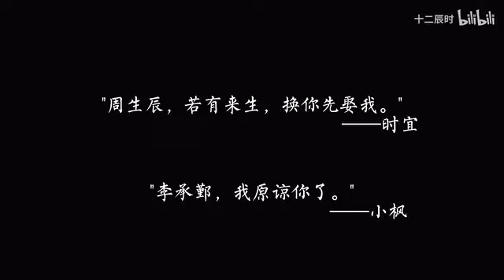Trong cuộc đời ngắn ngủi, Tây Châu đã lưu lại khoảng thời gian hạnh phúc nhất của họ